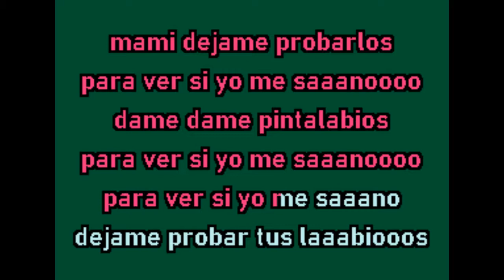GRUPO TAMBO EL PINTALABIOS KARAOKE